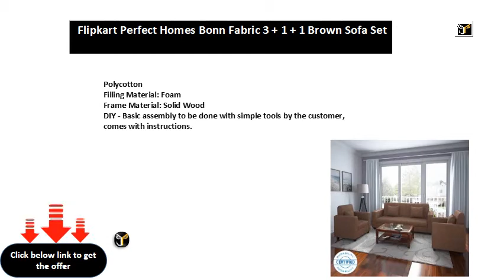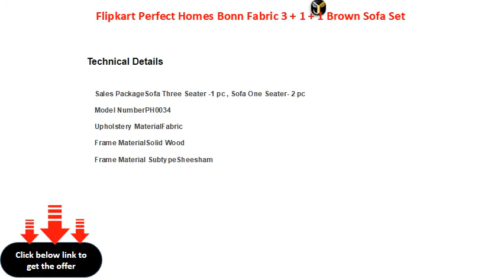Flipkart Perfect Homes Bonn Fabric 3 + 1 + 1 Brown Sofa Set